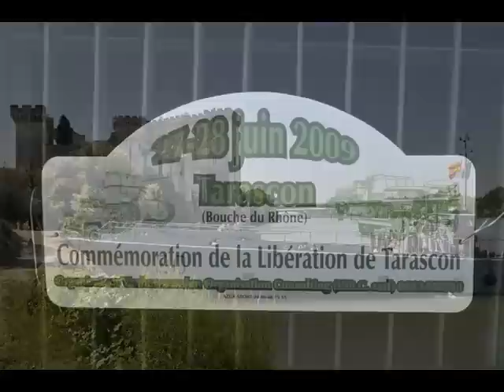Tarascon - Fête de la Tarasque 2009 - 1er épisode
26 et 27 juin 2009